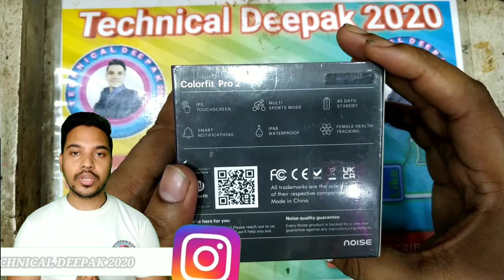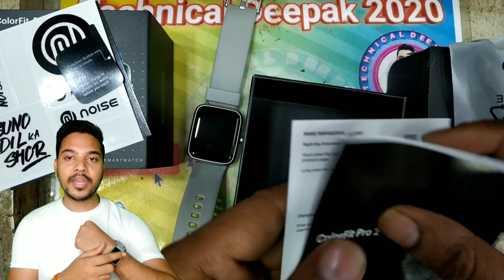noise ColorFit Pro2 smartwatch unboxing🔥🔥